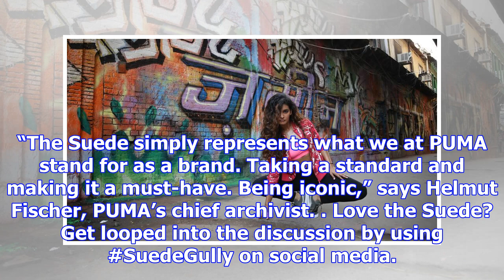foralltime - puma suede celebrates 50 years of an iconic journey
When American field athlete Tommie Smith walked to the podium after breaking a 200m world record at ...